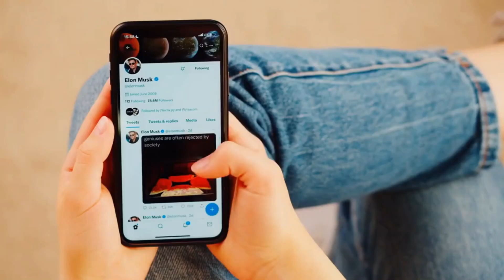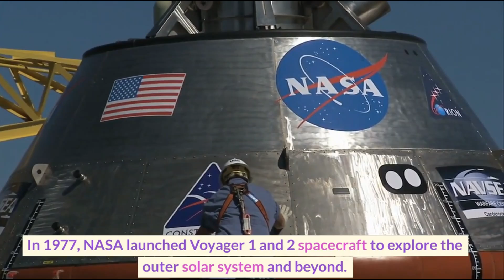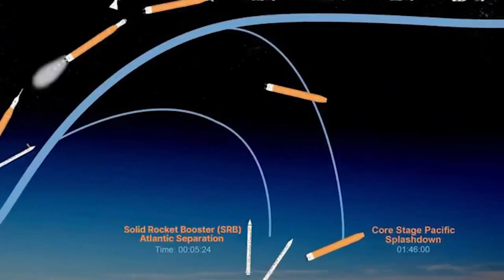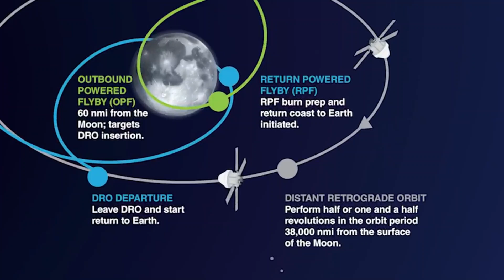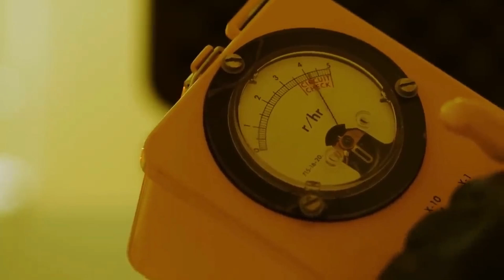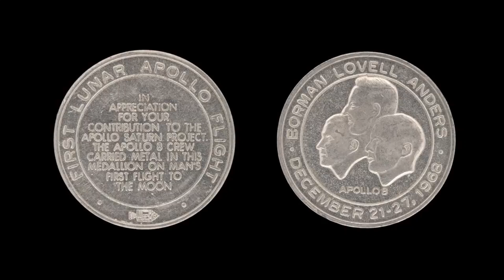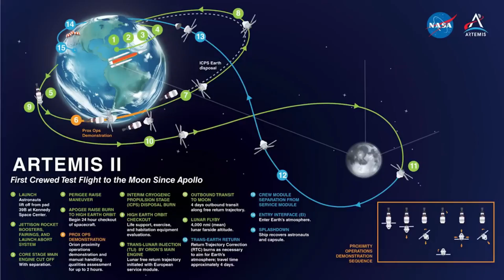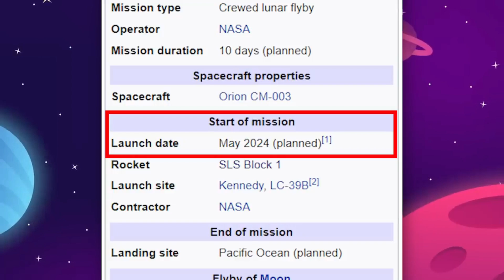“IT MADE CONTACT” Elon Musk JUST LEAKED Voyager’s Shocking Discovery In Space!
It is easy to confuse who someone is with what they do, resulting in a stereotype that fits neatly into a
storybook view of the world. Our culture requires villains and heroes, fools and geniuses, scapegoats
and role models at all times. Despite popular belief, Elon Musk is not a robot sent from the future to
save civilization. He's also not a Silicon Valley genius whose emotional intelligence has been replaced
by supercomputer-like intelligence.
He's an engineer, inventor, and "technologist," as he puts it. And, as a naturally gifted engineer, he had
his sights set on the stars since he was six years old, when he was fascinated by a NASA probe called
Voyager. He had been following voyager ever since. And now, in 2022, as a space industry leader, he
has revealed a shocking Voyager discovery. But what exactly is this discovery, and what does it mean
for our planet? Lets jump into the video to find out.

Credit.
Voice Over I truly hope you enjoyed this video!!